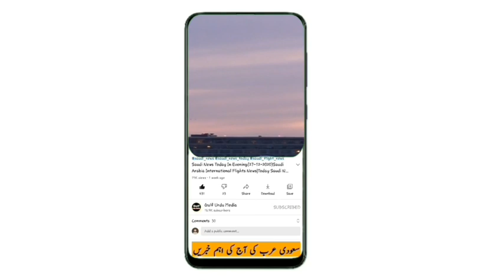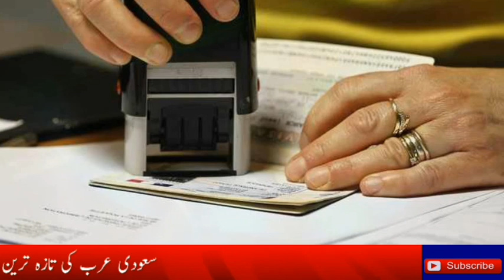Updated Saudi News Today | Latest Saudi Arabia News Update | Saudi Arab News Today | Saudi News Now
saudi arabia latest update today from 05 December  2021,
Saudi khabar,
Saudi khobor,
Saudi hindi news today,
News saudi,
saudi news toda December 2021,
سعودی عرب،